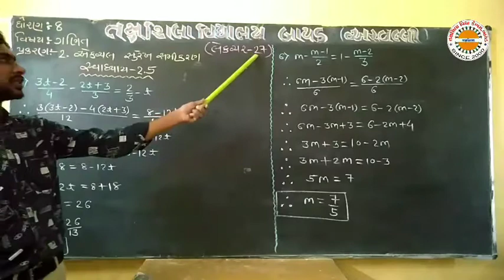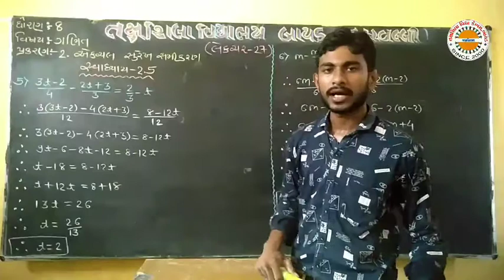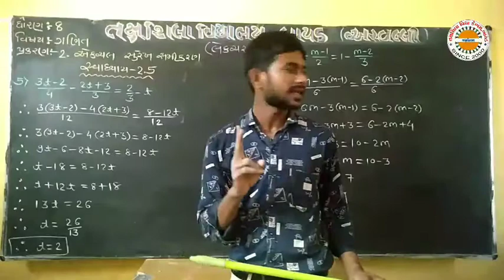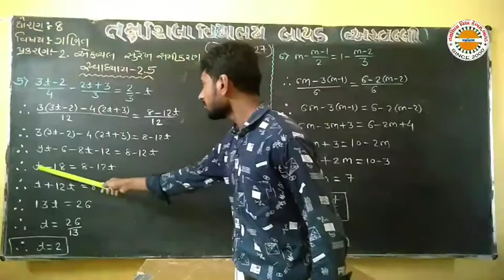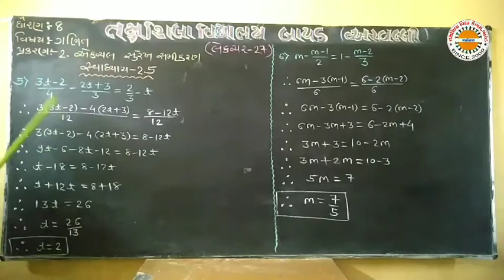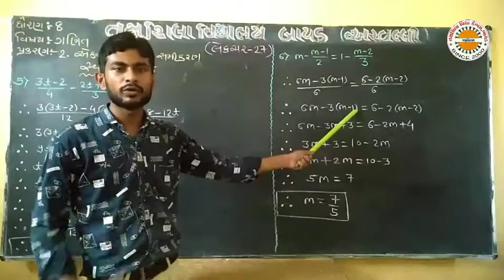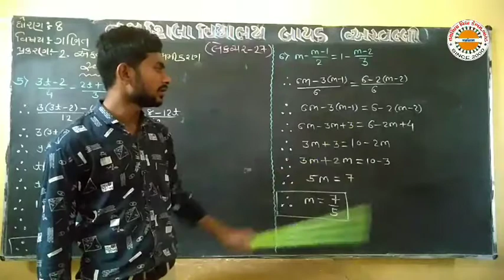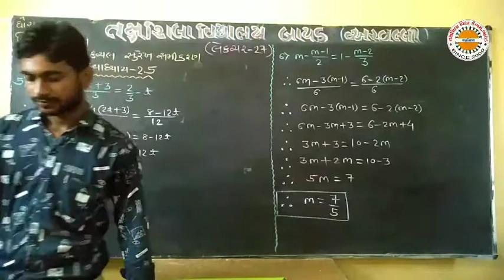std 8 maths ch 2 lec 27